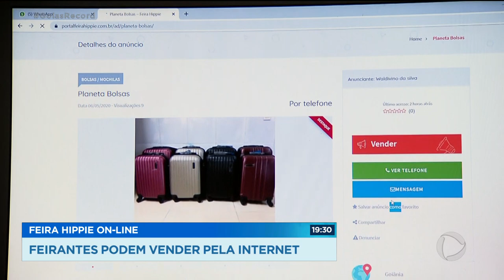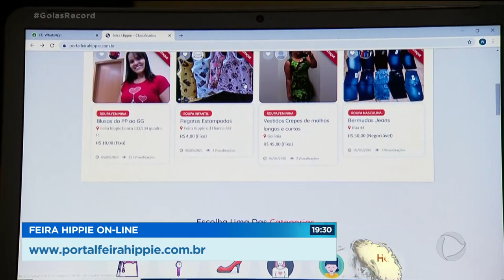Feira hippie on-line, feirantes podem vender pela internet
A Associação dos Feirantes da Feira Hippie lançou um portal para vendas online. Cada feirante vai poder anunciar 25 produtos e o cliente pode comprar, de qualquer lugar do brasil, mercadorias com preço da feira. GoiasRecord @RecordTVGoias